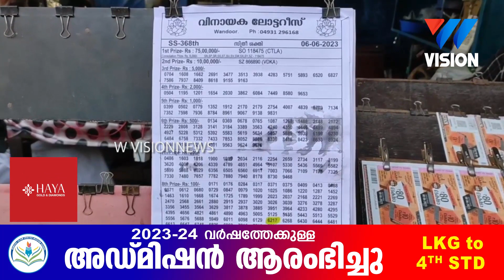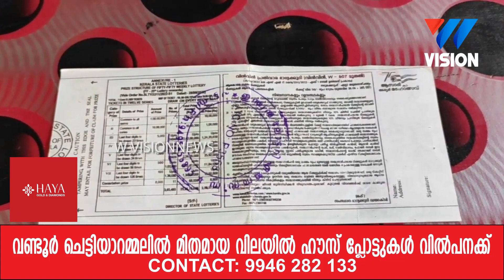വ്യാജ ടിക്കറ്റ് നൽകി പണം തട്ടിയതായി പരാതി.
നടുത്ത് സ്വദേശി രാമകൃഷ്ണൻ പോലീസിൽ പരാതി നൽകി.